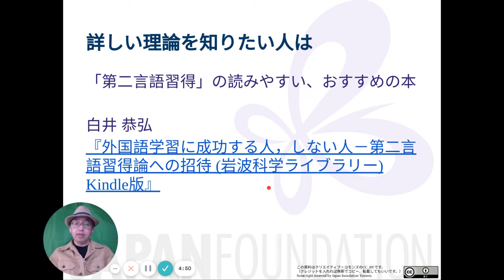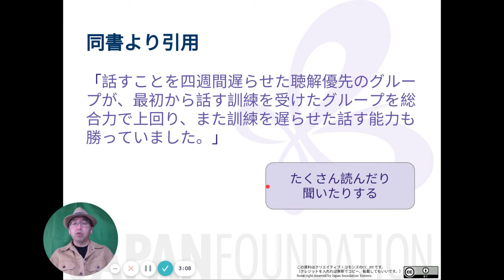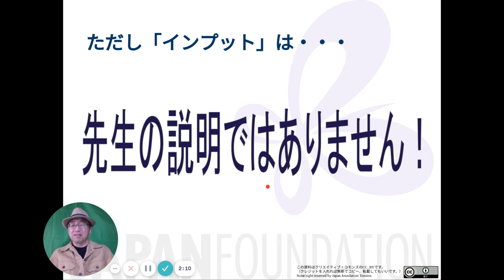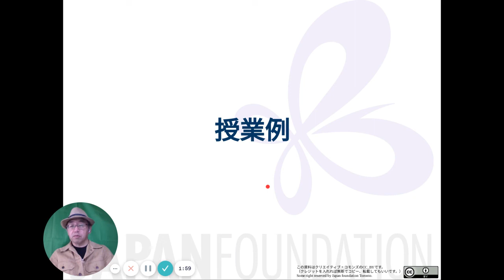04b 第二言語習得